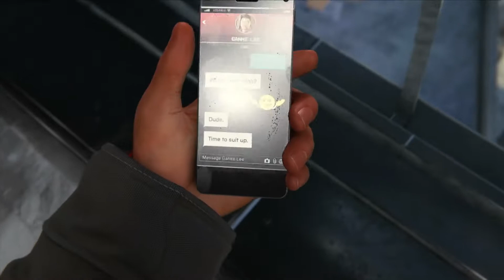Spider-Man Miles Morales [Walkthrough] #8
Halo semua, hari ini gua akan bermain game Spider man Miles Morales [PS4]. Gameplay nya sama atau bisa di bilang mirip dengan game Spiderman sebelumnya. Hanya mempunyai cerita dari sudut pandang Miles Morales sebagai "other" Spiderman.
Seperti apa storynya? Cek this video!

Thankyou yang sudah nonton, di like dan di share  video ini ke temen temen kalian.
Kalian KEREN!

Sorry  kalo gua tidak jago, Play for fun.
Enjoy saja kebodohan gua bermain game
Kalo  ada request untuk gua bermain game  apa bisa chat aja langsung di live streaming / taro di comment bawah.

Tolong untuk membuat dan menjaga komunitas yang ramah, tidak toxic, dan saling menghargai.  Tidak SARA